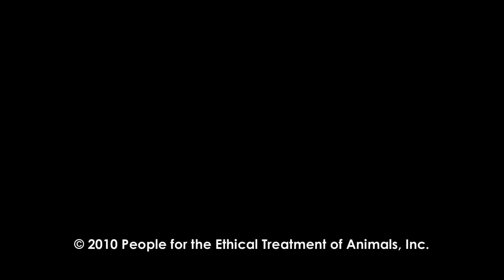Claude Kelly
Claude Kelly has written tracks for everyone from Kelly Clarkson to Miley Cyrus, and now he's lending his voice to animals.